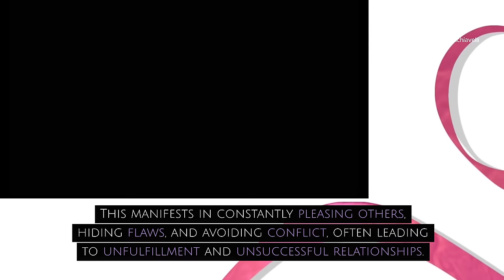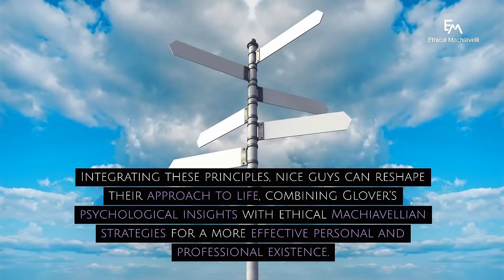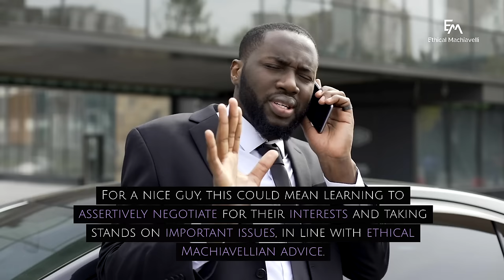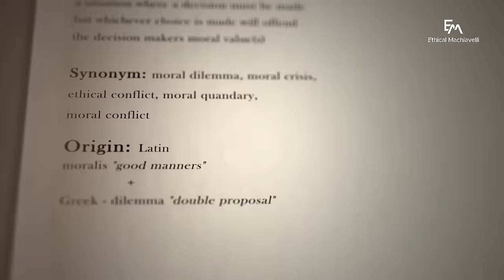How to Overcome NICE GUY SYNDROME | Leadership After Glover, Machiavelli, Jung, & Sun Tzu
Welcome to Ethical Machiavelli! In this insightful episode, "BREAKING the NICE GUY SYNDROME: Assertiveness & Leadership After Jung, Machiavelli, Glover, Sun Tzu", we merge kindness with strategic thinking to navigate life's challenges both ethically and effectively. Delve into the concepts of Ethical Leadership and overcoming the Nice Guy Syndrome, drawing insights from Glover's philosophies and Machiavellian principles. This episode is a must-watch for those interested in transforming their approach to assertiveness and strategic thinking, using ethical guidelines.

Discover the pitfalls of the Nice Guy Syndrome through psychological perspectives and learn strategies for recovery, inspired by Robert Glover's insights and the infamous adage "nice guys finish last, that's why I'll treat you like trash." This episode also touches on the ethical leadership styles in academic institutions and education, offering a unique blend of Machiavellian strategy and ethical consideration.

Join us for a transformative journey in personal and professional success, where we explore the cure for Nice Guy Syndrome and delve into no more Mr. Nice Guy dating strategies, tailored for those who seek a balance between kindness and assertiveness in leadership and personal relationships.

🔗 Chapters:
00:00 Introduction
00:21 Understanding Machiavellianism
00:40 The Plight of the Nice Guy: Glover, Jung & Machiavelli
03:03 Ethical Machiavellian Strategies + Real-Life Applications
04:15 Conclusion

📚 Highlights Include:
- Understanding Ethical Machiavellianism: Utilizing Machiavellian principles for assertiveness and ethical strategy.
- Overcoming 'Nice Guy Syndrome': Insights from Dr. Robert Glover's 'No More Mr. Nice Guy' for personal growth.
- Carl Jung's Concepts: Delving into 'persona' and 'shadow' in psychology for personal and professional development.
- Practical Advice: Real-life strategies and applications to empower personal and professional growth for 'nice guys'.

Our video goes beyond conventional success tactics by incorporating Ethical Machiavellianism, a unique blend of kindness and assertiveness. We tackle the 'Nice Guy Syndrome' with transformative strategies and draw on Carl Jung's psychological concepts to enrich personal and professional growth.

This episode is packed with practical advice and life hacks, aimed at those seeking to excel in their careers while maintaining integrity and authenticity. It's a comprehensive guide for anyone aspiring to succeed ethically in the complex world of business and leadership.

Join us in this journey of ethical success and strategic thinking, designed to empower 'nice guys' in all aspects of their lives.

🔍 Covered Topics
Ethical Strategy in Business
Personal Growth Techniques
Professional Development Tips
Integrating Psychology in Leadership
Success Strategies for 'Nice Guys'

Embrace the power of ethical strategy and personal growth. Watch now and redefine success on your terms.

📖 Featured Literature:

"No More Mr. Nice Guy" by Dr. Robert Glover
Insights from Carl Jung
Principles from Niccolò Machiavelli's 'The Prince'
Sun Tzu's 'The Art of War'
Dale Carnegie's 'How to Win Friends and Influence People'
🌍 Join the Ethical Machiavelli community for more content on personal development, psychology, and strategic living.